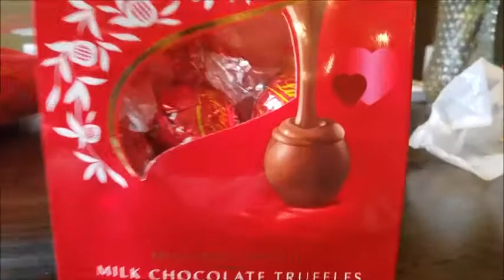Valentine's Day Pranks With My Dog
Let's do some Valentine's Day pranks. First let's prank my dog. I soak Jake's dog treats in lime juice or lemon juice. Let them dry. I used bacon bites and milk bones. Did he like it? Yes he did. That prank was a fail.

Next Valentine's prank... Eat your Lindor Chocolates. Eat them all. Yummy. Then get a Kleenex and put it into a ball. Stick it back into the wrapper. Now it looks like something is in there.

Next prank grab some flowers. Put water in a bowl. Add some coffee to the water which contains water. Stir it. Warm it up in the microwave. Dip the flowers in the mixture then blow dry them on cool.

The last Valentine prank  get's my mom to come out of her room to see what in the world is going on.

valentine prank
pranks